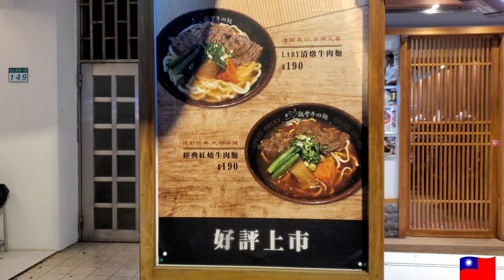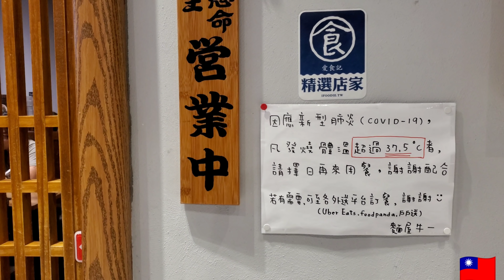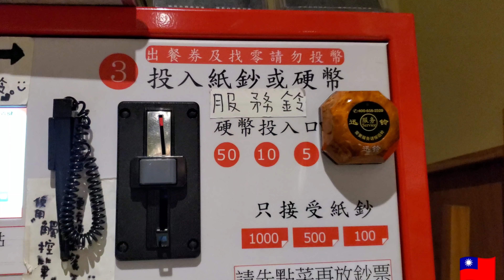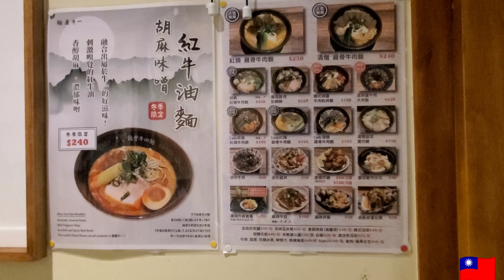*2020/06/01/北市 大安區 麵屋牛一雞骨牛肉麵【Meck大叔】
店名：麵屋牛一雞骨牛肉麵
地址：台北市大安區敦化南路1段151號1樓 (捷運忠孝敦化站步行10分鐘)
關於：
麵屋牛一 雞骨牛肉麵
經過反覆測試淬煉出的美味，
我們融合了日式拉麵的手法，做出屬於我們台灣的牛肉麵

地址:台北市敦化南路1段151號1樓
無低消，下午正常營業。